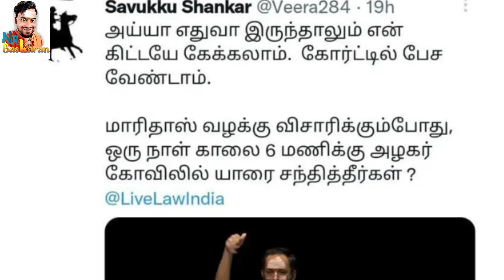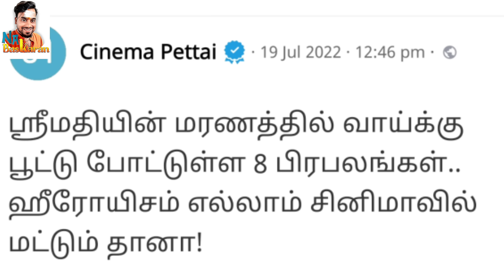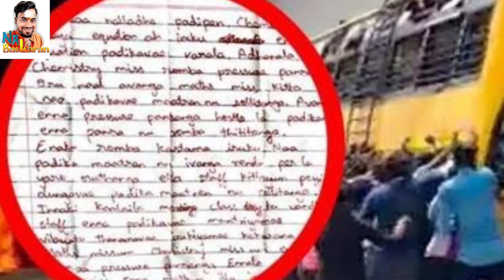ரவுண்டு கட்டப்பட்ட சவுக்கு சங்கர் ஆப்புவைத்த நீதிபதி ஸ்வாமிநாதன் 🔥வசமாக சிக்கிய சூர்யா & சித்தார்த்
👉NaBaskaran TamilLatest News

Na Baskaran is a Political Related Channel on YouTube.